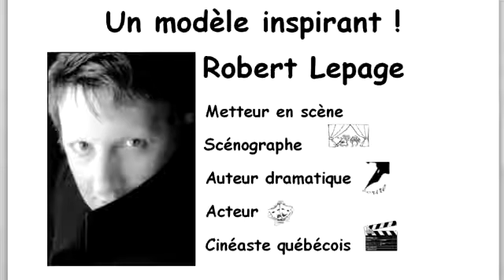ATF 2014-2015 - Primaire - École Saint-Joseph - Robert Lepage, un modèle inspirant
Professeur: Lyne Lessard
Établissement: École Saint-Joseph
Ville,Pays: Lévis, Québec, Canada
Titre du projet: Robert Lepage, un modèle inspirant

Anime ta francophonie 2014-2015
Catégorie primaire
Centre de la francophonie des Amériques